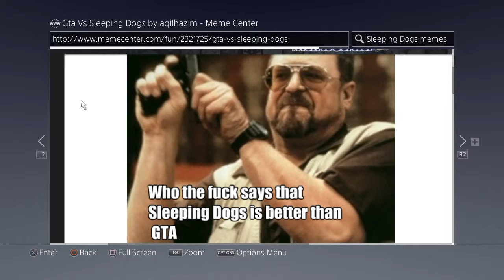Sleeping Fridays Intro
Surry for curse word.